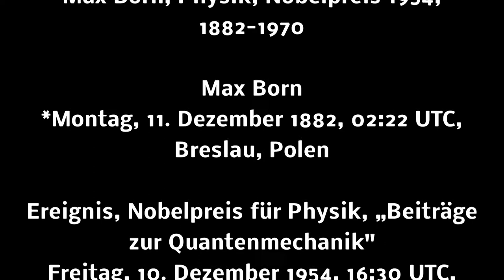Max Born, Physik, Nobelpreis